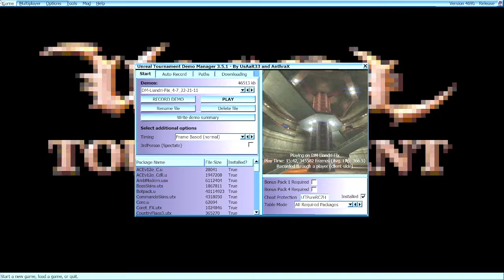Ut99 NW - Liandri 3vs3 (dvno, daniel, mune VS spell, zor, g ) POV:g